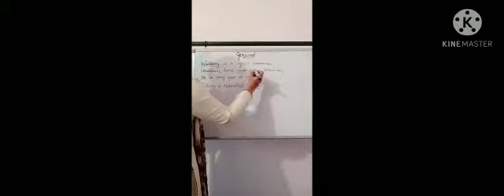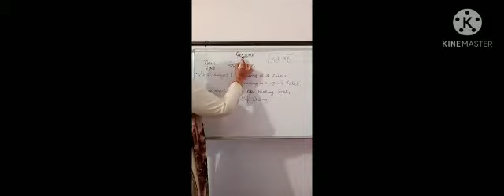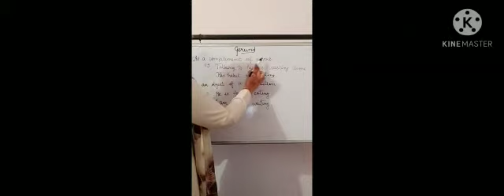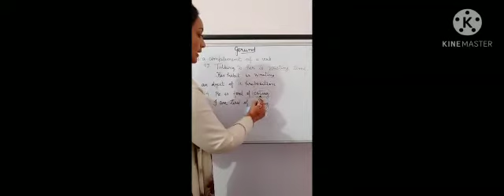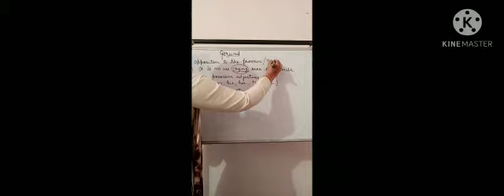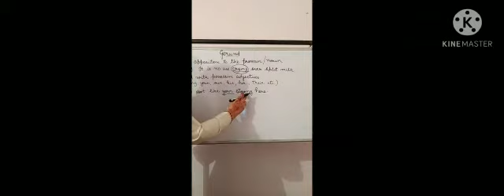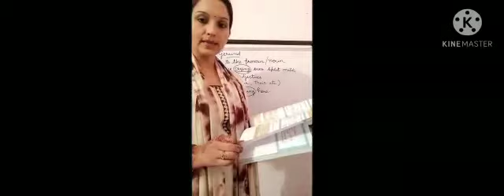07 11 20 Class VIII English